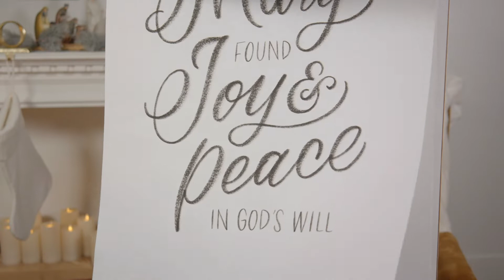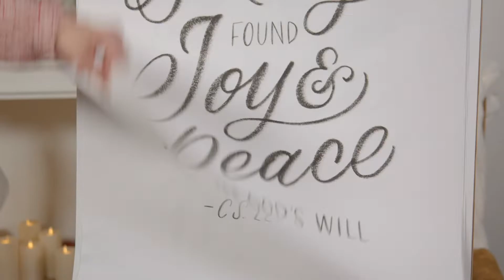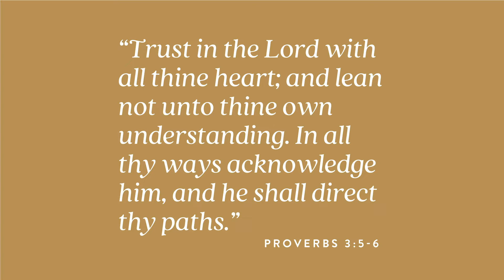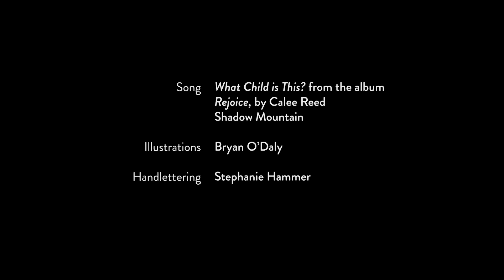Calee Reed's 5-Minute Fireside: "Like Mary"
In this episode of @LDSLivingVideos's 5-Minute Fireside series, @caleereed6073 shares what we can learn from Mary's example of faith, humility, and submitting to God's will as we navigate this unique Christmas season.